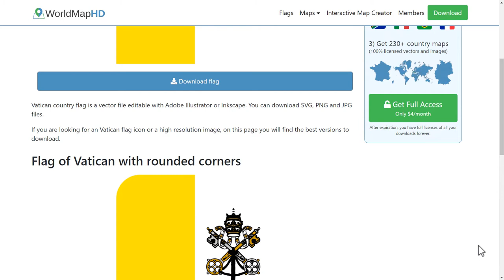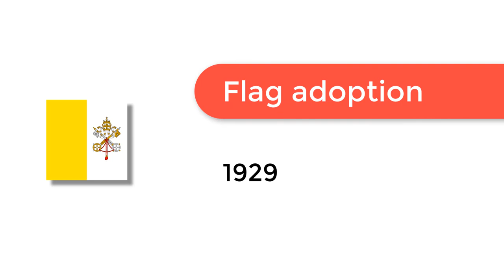Flag of Vatican - 🌍 How to Draw the Vatican Flag - SVG Vector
- Flag of Vatican: Check out how to draw the flag of Vatican. Let’s discover how to draw the national flag of Vatican in a few minutes. Discover the national flags of all the countries in the world.